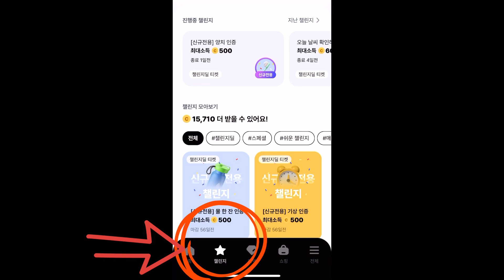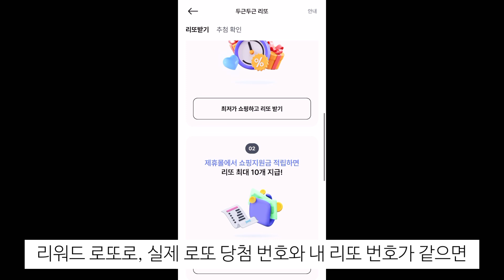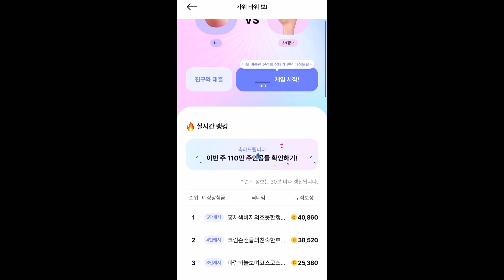생활정보! 일상이 소득이되는 발로소득 앱테크추천해볼께요.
오늘은 발로소득 서비스를 소개해볼께요.
습관형성 리워드 앱에서 쇼핑 서비스 출시 되었어요.
소득으로 이어지는 새로운 쇼핑 습관을 길러보세요.

일상에서 얻는 소득을 이제 쇼핑할때도 사용할 수 있어요.
간단한 챌린지에 참여만 해도 쇼핑 할인 혜택도 받을 수 있어요.

앱테크추천 발로소득